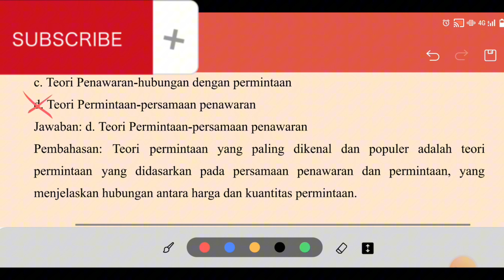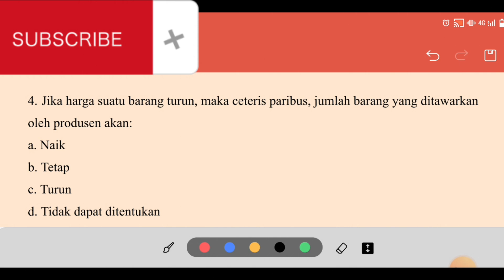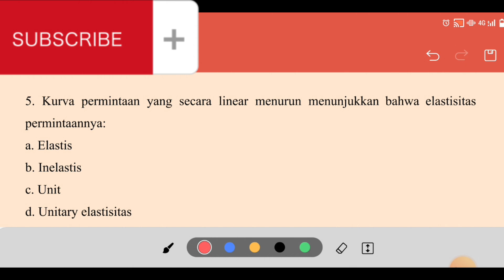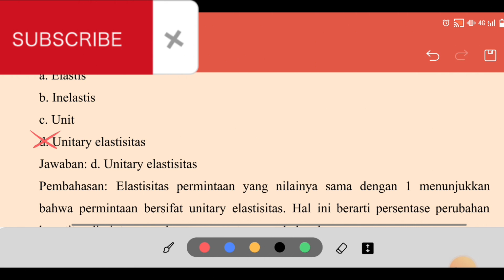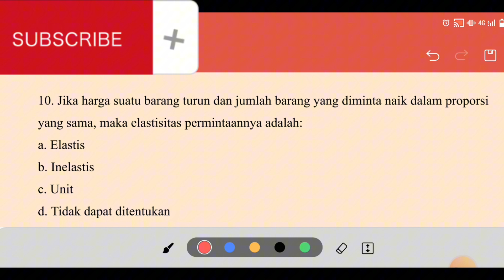SOAL TRYOUT PPPK/CPNS || PERENCANA AHLI PERTAMA || PERMINTAAN DAN PENAWARAN